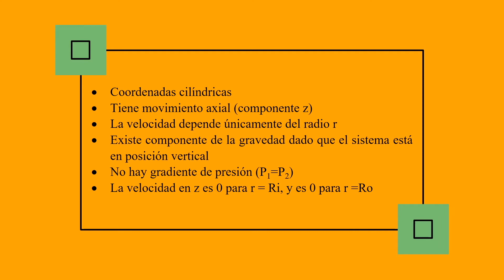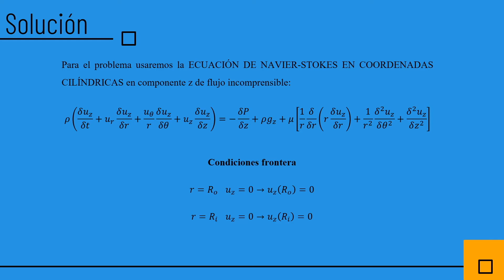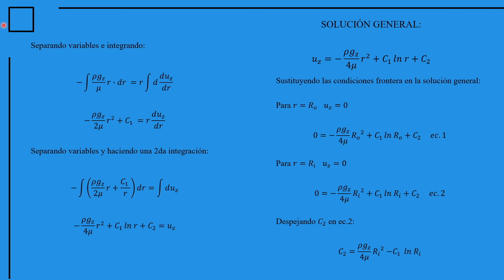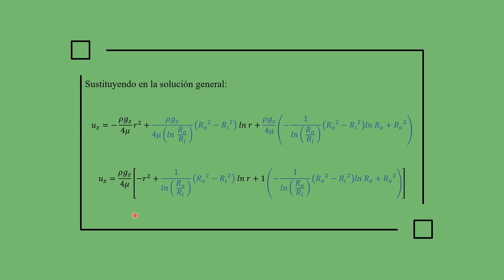3. Aplicación de las ecuaciones de Navier-Stokes para resolución de problemas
Fenómenos de Transporte 1 (Semestre 5)